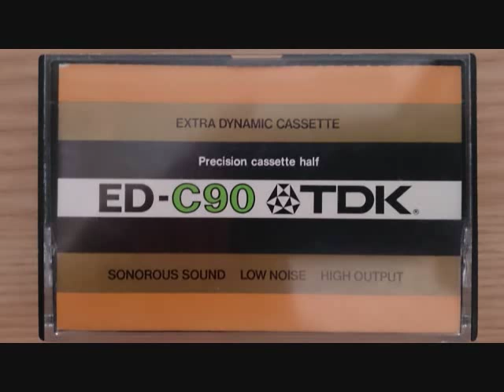ベルク／ヴァイオリン協奏曲「ある天使の思い出のために」シュナイダーハン（ヴァイオリン）／マンハルト／ベルリン放送響（1983 3 14）